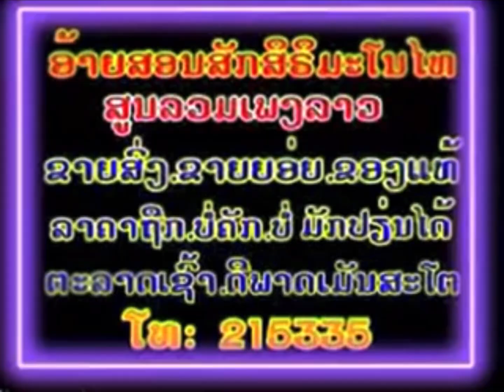S.S.S.S. Promotion/Jsn Group (2000s, Laos)